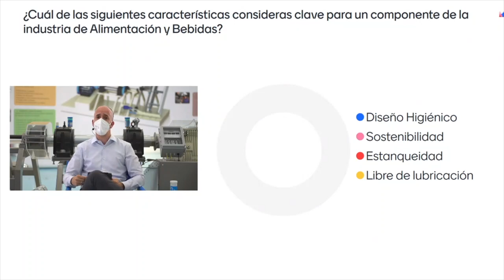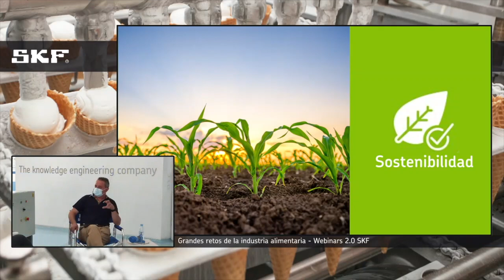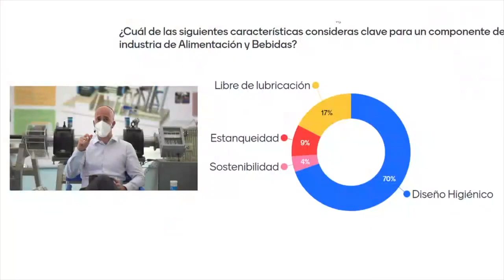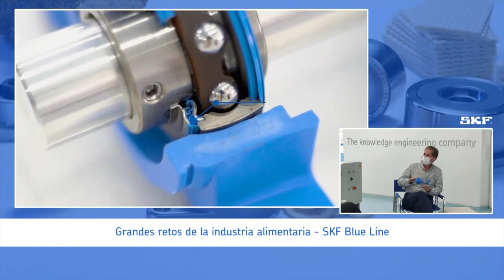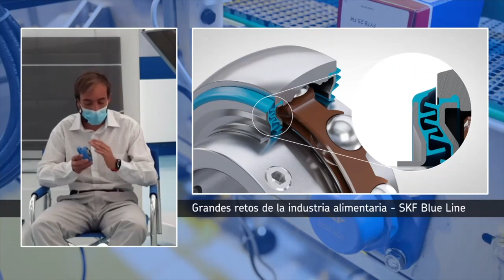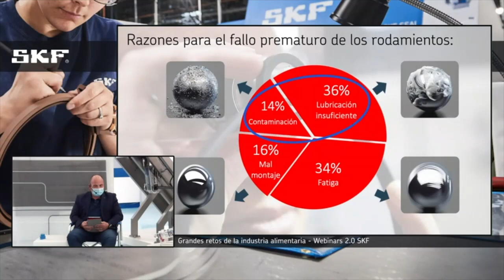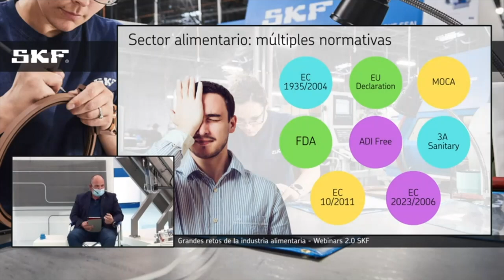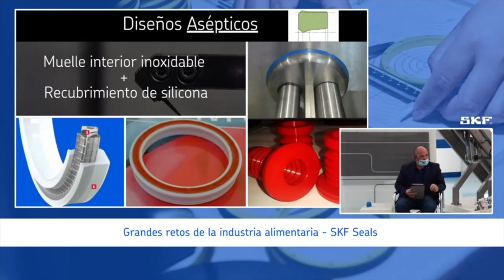Webinars 2.0 SKF – Grandes retos para la industria de alimentación y bebidas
Grabación del webinar emitido el pasado 29 de junio de 2021 desde nuestra SKF Solution Factory en Alcobendas, Madrid.

La entrevista fue dirigida por Carlos García, y contó con la valiosa colaboración de los expertos del sector: Julián Díaz, Daniel Lamela, Andrés Pereira, Joan Lorenzo y Joan Riba.
Durante el evento se abordaron algunos de los principales retos que nos presenta la industria de alimentación y bebidas, y se dio respuesta a algunas de las preguntas más habituales del sector.

La misión de SKF es ser el líder indiscutible del negocio de rodamientos. SKF ofrece soluciones para ejes rotativos, que incluyen rodamientos, obturaciones, lubricación, monitorización de estado y servicios de mantenimiento. Hoy somos unos 44.000 profesionales trabajando en 40 segmentos industriales diferentes en 130 países. Durante más de 100 años hemos contribuido a dar forma al mundo moderno tal y como lo conocemos hoy. Estuvimos allí en el primer alunizaje, en las cámaras que se utilizaron para tomar fotos desde la superficie. Las campanas de la Plaza de San Pedro también suenan gracias a nosotros. Hoy en día, trabajamos en estrecha colaboración con los principales líderes en innovación.  Siempre que el mundo se mueva -en las fábricas, en la carretera o hacia el futuro- allí estaremos.  Más información